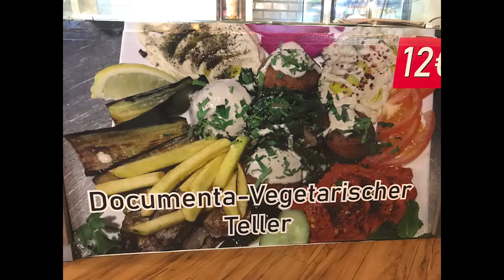Episode 14: From Dhaka to Kassel, presented by Britto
Selected to participate in documenta fifteen by ruangrupa, Tayeba Begum Lipi and Mahbubur Rahman of Britto Arts Trust speak to Triangle Network researcher Rosie Hermon about their journey so far, how their participation builds on Britto's existing methodologies exploring sustainability and collective practice, and the projects that they are working on for presentation in Kassel next year.

Britto Arts Trust is based in Dhaka, Bangladesh, but works in different locations across the country. Britto attempts to understand Bangladesh’s socio-political upheaval by exploring missing histories, cultures, and communities and collaborating with various partners.

Indonesian collective ruangrupa have been selected as the artistic directors of documenta fifteen. They have invited other collectives, organisations, and institutions to participate in ‘lumbung inter-lokal’, building a new network. The network will enable each of the participants to contribute and receive a wide range of resources – such as time, space, money, knowledge, care, and art.